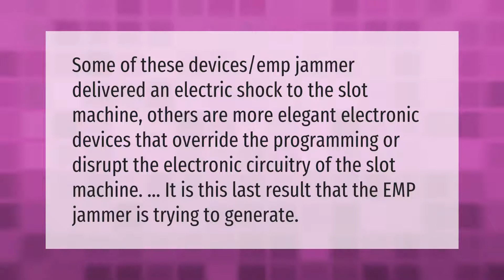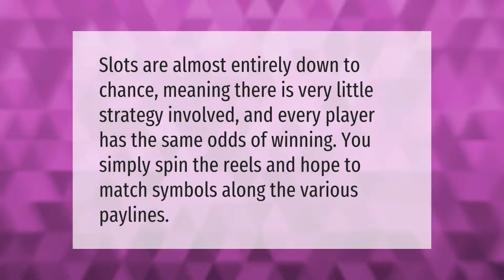What does EMP jammer do to slot machine?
00:00 - What does EMP jammer do to slot machine?
00:37 - Do cell phones affect slot machines?
01:04 - Is there a strategy to playing slot machines?
01:30 - Do EMP generators work on slot machines?

Laura S. Harris (2021, September 22.) What does EMP jammer do to slot machine?
    AskAbout.video/articles/What-does-EMP-jammer-do-to-slot-machine-263634